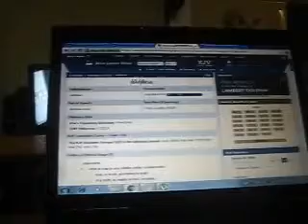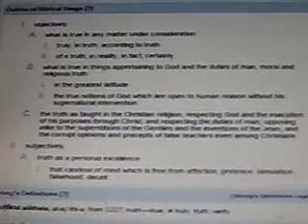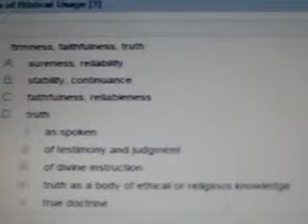Edification on the Spirit of Truth